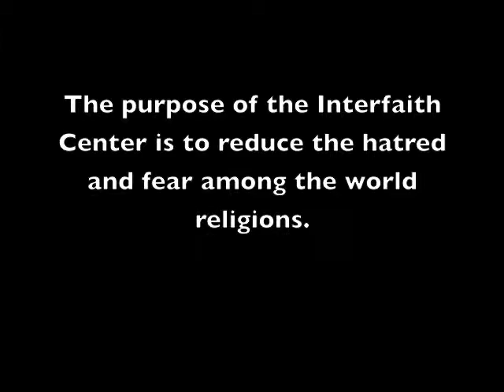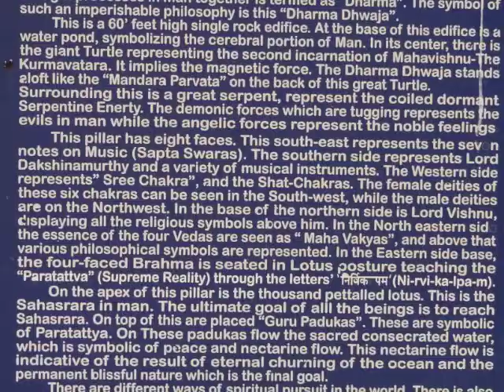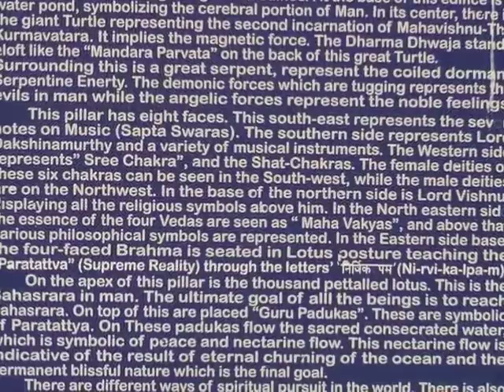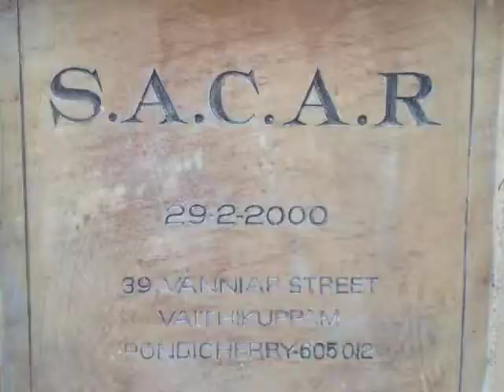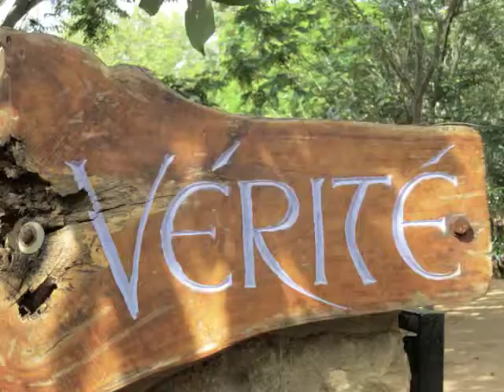India: A Journey of Understanding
India 1